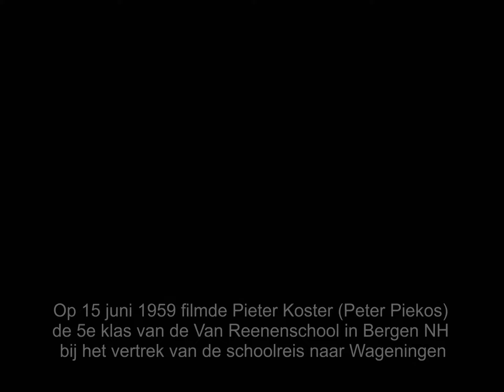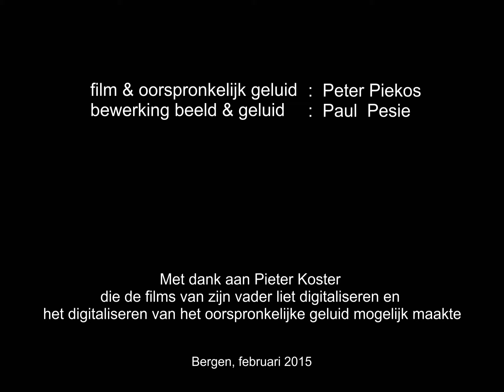Schoolreis Wageningen - 1959 - het vertrek van de Van Reenenschool - Peter Piekos - MET GELUID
Op 15 juni 1959 filmde Pieter Koster (Peter Piekos) de 5e klas van de Van Reenenschool in Bergen NH bij hun vertrek naar Wageningen.

De Van Reenenschool in Bergen NH had een uitwisselingsprogramma voor schoolreisjes met openbare lagere scholen in Amsterdam, Wageningen en De Bilt (De Buys Ballot-school).
De 4e klassen gingen 3 dagen naar Amsterdam (en v.v.), de 5e klassen gingen een week naar Wageningen (en v.v.) en de 6e klas ging jaarlijks naar De Bilt.

film & oorspronkelijk geluid   : Peter Piekos
bewerking beeld & geluid      : Paul Pesie
Bergen, februari 2015